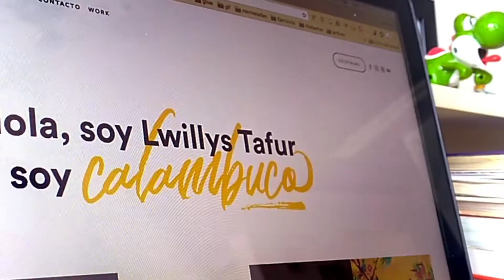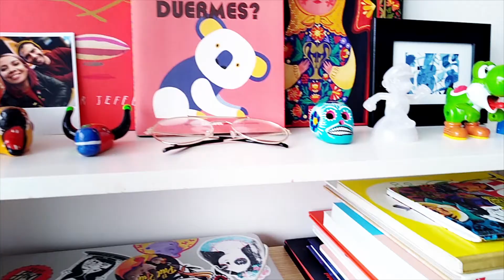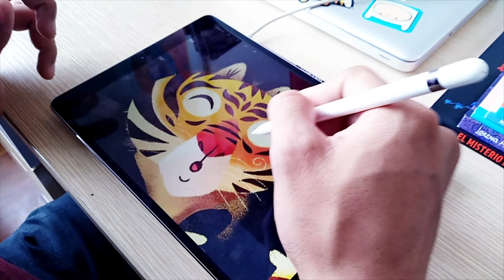Tigre Ukelele - Time lapse Ipad Pro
Hey hola de nuevo!!!
En esta oportunidad les traigo un time lapse de una ilustración de un tigre con ukelele, que hice en una aplicación que estoy probando para ipad Pro y se llama "Procreate"

Si tienen dudas, comentarios, ideas para futuros videos, déjenlo en los comentarios.

SI QUIERES DONAR algo por este espacio o por mi trabajo cómo ilustrador aquí hay varias opciones

Música 🎶: Energetic Uplifting Indie Rock - AudioSphere
Licencia Creative Commons Standard - by-nc